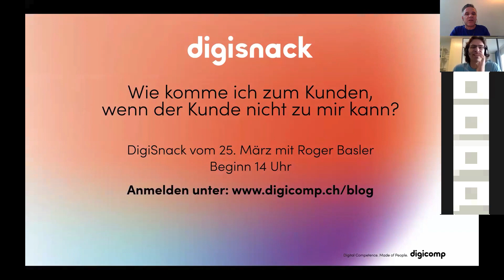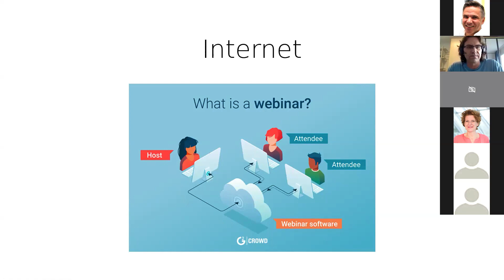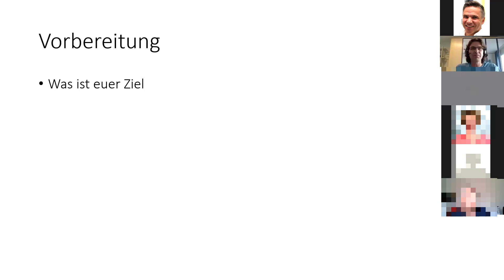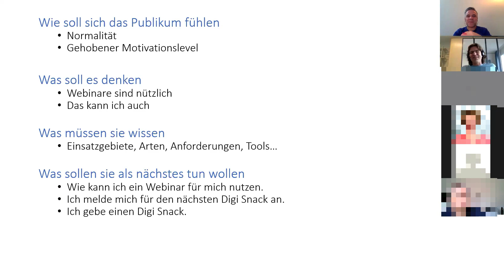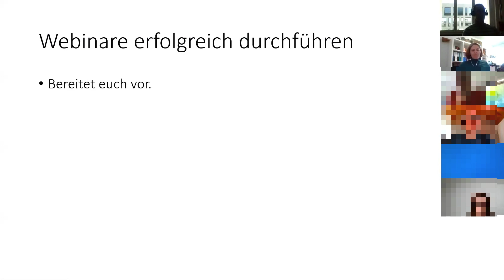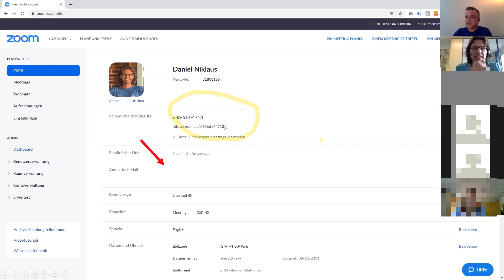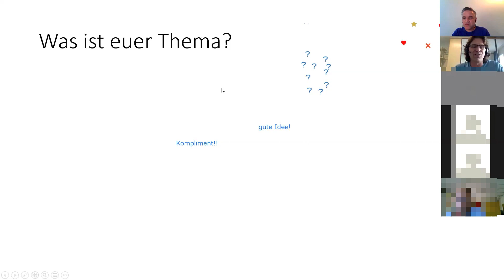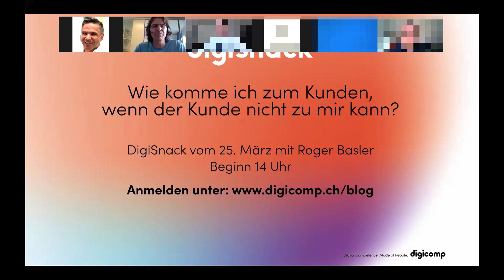DigiSnack 24/03 mit Daniel Niklaus: Webinare erfolgreich durchführen. Aufbau, Technik & Storytelling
Hollywood ist die erfolgreichste Filmfabrik der Welt. Das aber nicht, weil Hollywood in jedem Film das Geschichten erzählen neu erfindet, sondern im Gegenteil: weil es in all seinen Filmen einer uralten Storytelling-Formel treu bleibt. Diese Erfolgsformel und nützliche Tools, Tipps und Tricks erwarten Sie in diesem Webinar mit Daniel Niklaus.

In diesem Digisnack lernen Sie:
Welche Webinar-Tools es gibt und welche Anforderungen diese an Ihre Hardware stellen
Sie lernen verschiedene Webinartypen kennen und erfahren wie man ein Webinar aufbaut
Sie erhalten die wichtigsten Storytelling-Tipps, um Webinare spannend zu gestalten